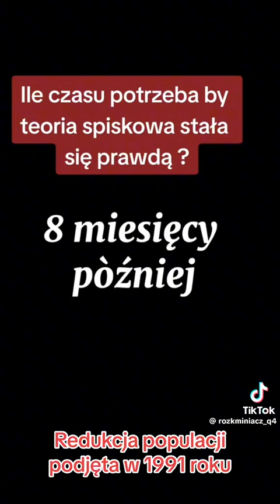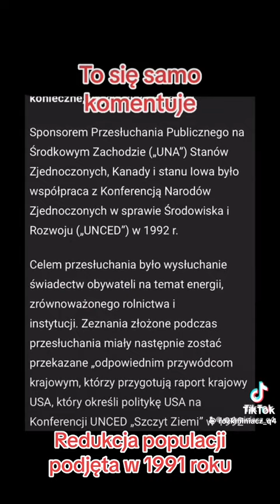22 listopada 2023